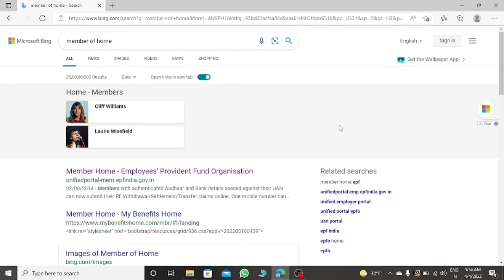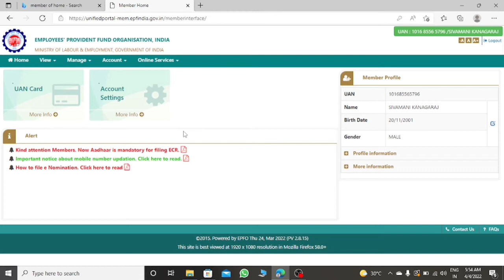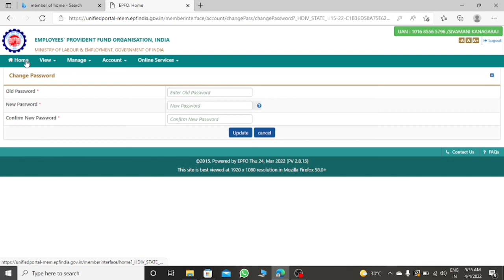How to change UAN password | EPF UAN password change reset and forget processing Tamil | asai yt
DOWNLOAD 🔥

Keywords 🗝️

By
Asai yt